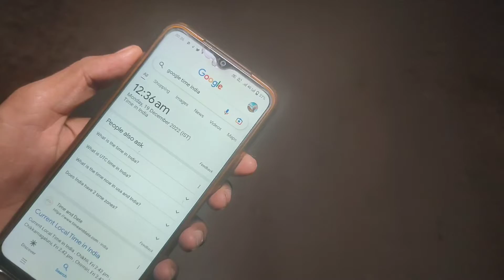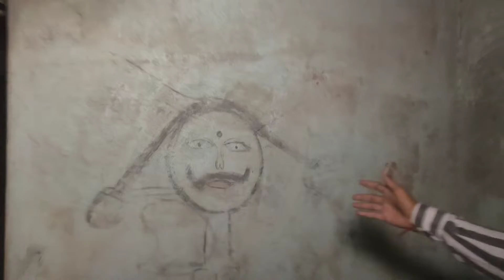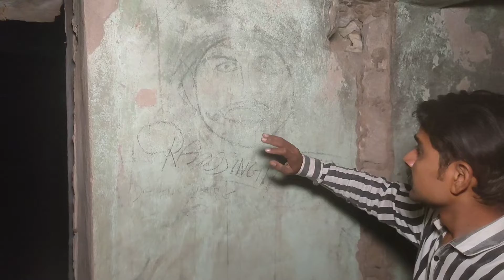BhutiyaschoolMorbi||भूतिया स्कूल 1978 का रहस्य machistory bhutiya story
bhutiya story
Bhutiya school Morbi||भूतिया स्कूल 1978 का रहस्य

दोस्तो हमारी चेनल पर पुरानी गढ़ किले और भूतिया स्थान के बारेमे बताएंगे
Horror video

भूतिया स्कूल
Ghost school

Horror school
Bhutiya school
Horror school story
पुराना स्कूल
भूतंका हुआ सामना
@mac vlog

bhutiya story
Rkrhistory

भूतिया कॉलेज
हॉरर स्कूल
bhutiya videos